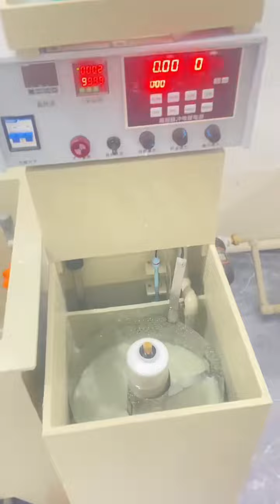金包银技术机器设备安装走起 金包银机器技术高质量安装走起#金包银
请放心，我们在拍摄过程中严格保证了安全，绝对没有任何违规行为。

卖菜大爷捡到黄金手镯！急忙找小汉验真假，竟然价值20000块【小汉锤金块】